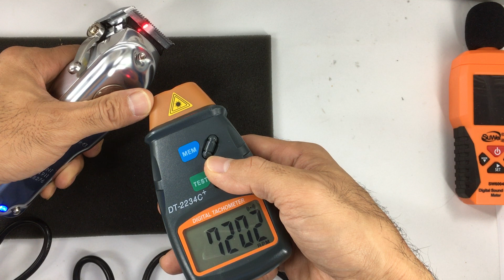Comparativo Wahl Super Taper - Magic Clip - Senior - 100 anos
Tem dúvidas quanto a potência ou RPM das respectivas Cordless Wahl? Realizamos um teste em vídeo para apresentar as rotações. Todas máquinas novas e lubrificadas com óleo Wahl.